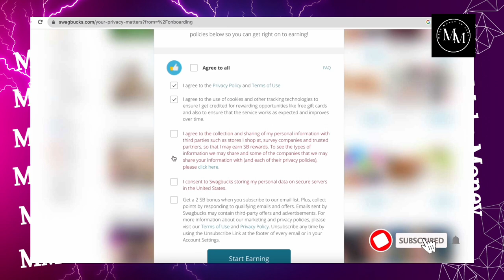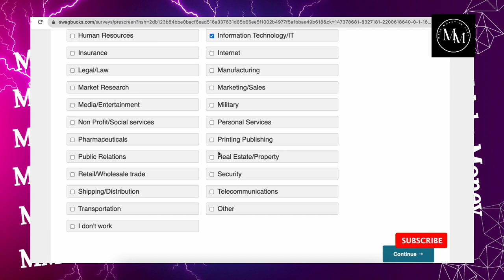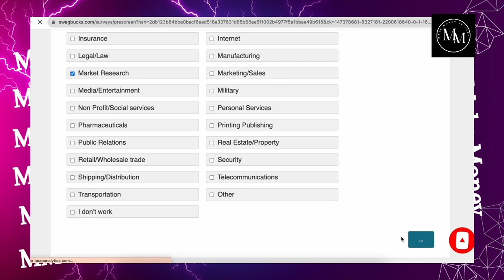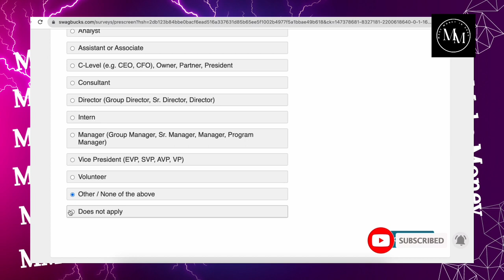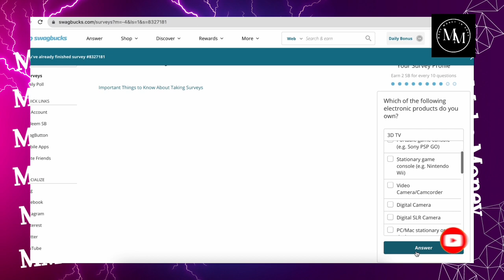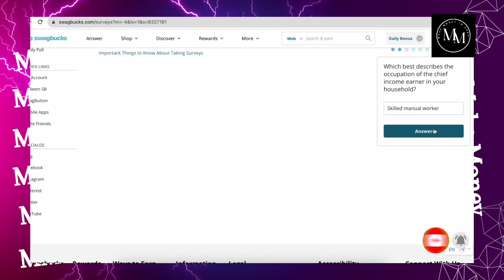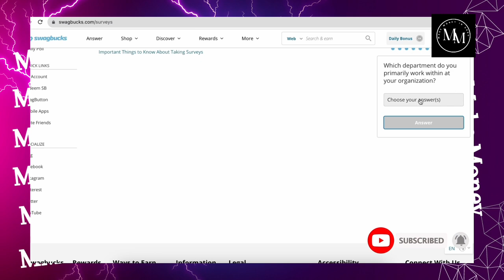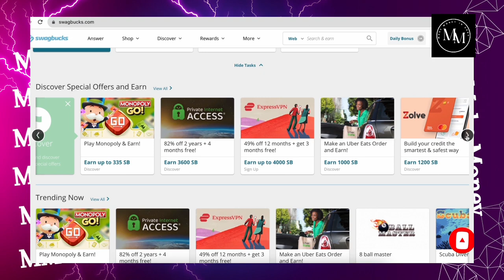Asan Sawalon ka jawab do or kamao 40,000 Har Din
make money by surveys,
make money by surveys online,
make money by surveys for free,
how to make money by doing surveys,
how to make money by taking surveys,
make money by answering surveys,
how to make money by doing surveys online,
can you make money by doing surveys,
make money by filling out surveys,
online surveys make money by sharing your opinion,
how to make money by surveys,
earn money by answering surveys philippines,
make money survey app,
earn money by answering surveys,
money making survey apps malayalam,
make money online by answering surveys,
earn money by survey app,
making money on branded surveys,
how to earn money by surveys,
how to make money online by surveys,
earn money by completing surveys,
make money by completing surveys,
how to make money by completing surveys,
earn money by doing surveys,
make money by doing surveys,
earn money by doing surveys online,
make money doing surveys uk,
make money by doing surveys online,
make money from surveys,
earn money from survey heart,
earn money by filling surveys,
earn money from surveys app,
make money from surveys uk,
earning money from surveys real,
making money from survey junkie,
earn money by google survey,
how to earn money by taking surveys,
how to make money by filling out surveys,
how to earn money by surveys in bangladesh,
earn money by surveys in pakistan,
earn money by surveys in india,
make money survey junkie,
make money from surveys legit,
make money no surveys,
make money by taking surveys,
make money on surveys,
earn money by survey online,
make money off surveys,
make money on survey junkie,
earn money online surveys uk,
earn money on surveys and offers,
earn money by surveys paytm,
earn money survey philippines,
earn money by paid surveys,
how to earn money taking surveys,
how to earn by taking surveys,
how to earn money by answering surveys,
money earning survey sites,
earn money by taking surveys,
make money through surveys,
earn money through surveys in pakistan,
make money taking surveys online,
make money taking surveys legit,
make money with surveys the business club,
make money surveys uk,
make money using surveys,
earn money via survey,
make money with surveys,
earn money with surveys,
make money with survey junkie,
do money surveys work,
make money without surveys,
make money with surveys 2022,
how to actually make money with surveys,
make money with surveys 2023,
earn money by surveys,
earn money online by surveys
make money,
youtube automation,
home workout,
jordan peterson,
summer body,
no equipment,
money,
brandon carter,
tone up,
lose weight,
financial independence,
online business,
passive hustler,
wealth,